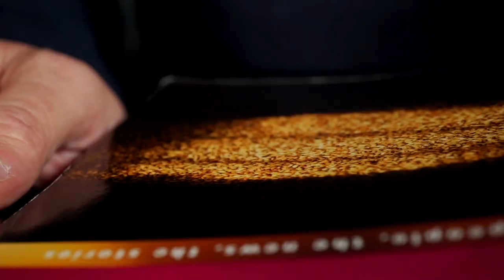Speybridge 2012 Sherry Finish PX Wilson & Morgan La Degustazione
Aquavitae il miglior modo di bere Whisky
Aquista ora:
Produttore Marco Casavecchia Aquavitae
Regia albertosikera
Drink Responsibly
DRINKiQ.com
Visita:
Tutti i diritti riservati Copyright
Visita:
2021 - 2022 Numero di licenza 26...
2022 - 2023 Numero di licenza 55...